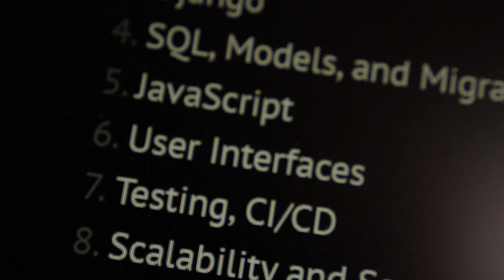Yet another great (free) python course (and some ducks)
I've gone through this entire course and it is one of the best. It's free and if you want to learn web development in python, I think you'll love it. I also have some great nature shots in this one too!

3 Data Science Learning Platforms I would recommend

1. Data Quest (my favourite)

2 Recommended Python Courses

1. Exploratory Data Analysis with Python and Pandas
2. Complete Python Programmer Bootcamp